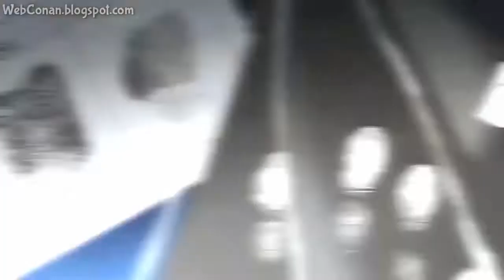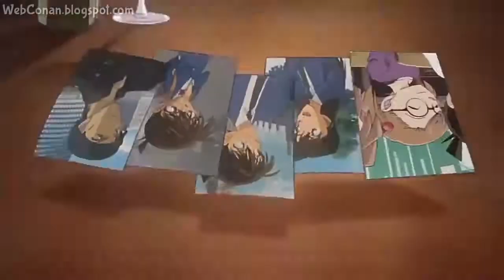Detective Conan Movie 24 (LOL) 25 TH Anniversary 2020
WebConan Indonesia (Detective Conan Indonesia)